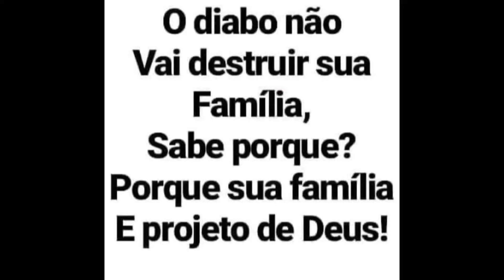Pasta Brilha Aluminios Pronta em 5 Minutos Uau Agora ficou facil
Faça para usar em casa e para ganhar um estra faz e já pode usar
VEJA TABÉM
ingredientes
400 ml de água
1 barra de sabão de coco Ypê
250 ml de detergente ypê de coco
1 xicara de 250 ml de açúcar
2 colheres das de sopa de vinagre de alcool
2 colheres das de sopa de água oxigenada volume 40 não usar mais do que 2
1 colher das de sopa de sal
OBRIGADA POR VER MEUS VIDEOS SE VC GOSTOU? SE ESCREVA E COMPARTILHA ASSIM VC ESTARA ME AJUDANDO MUITO 🥰🌹😘🙏